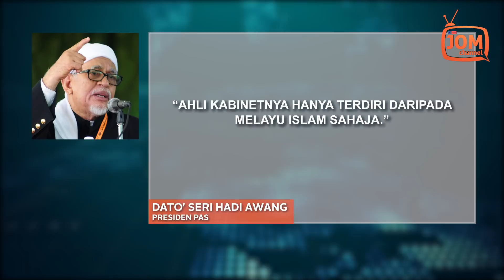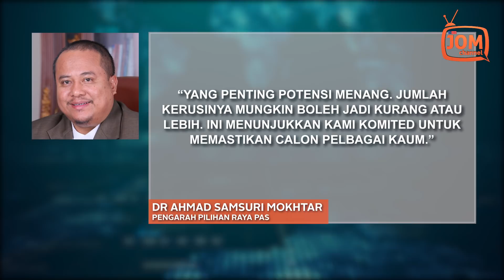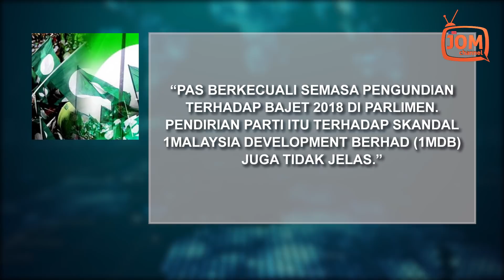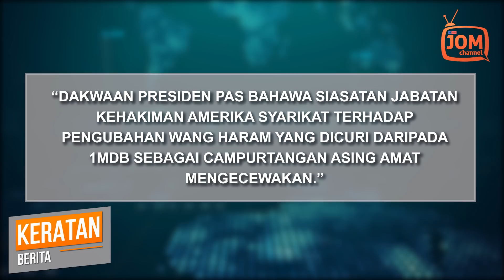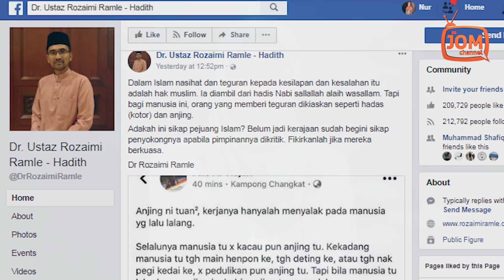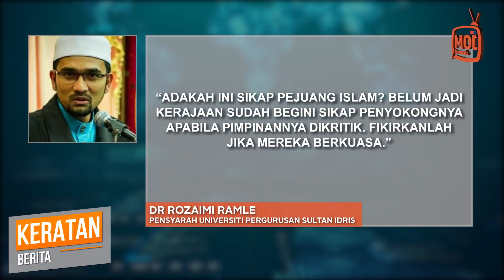SIAPA YANG AKAN MENGUNDI CALON BUKAN ISLAM PAS?